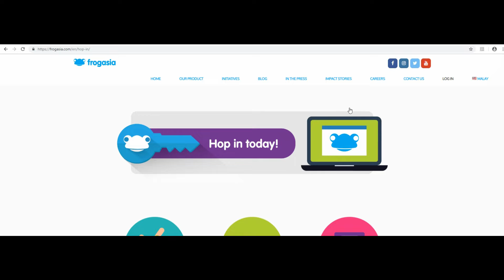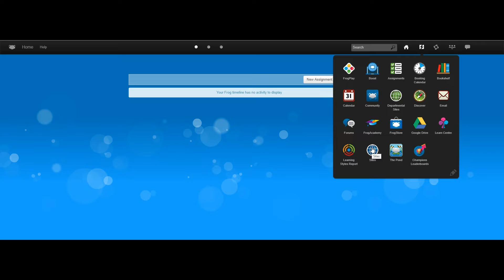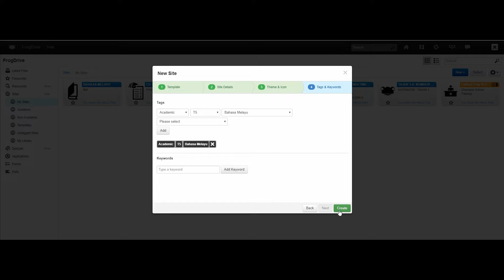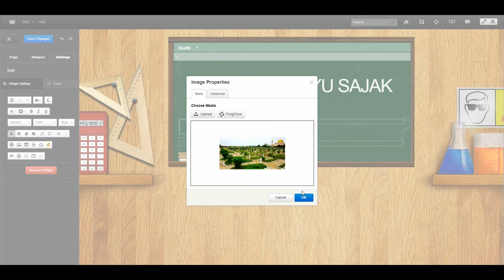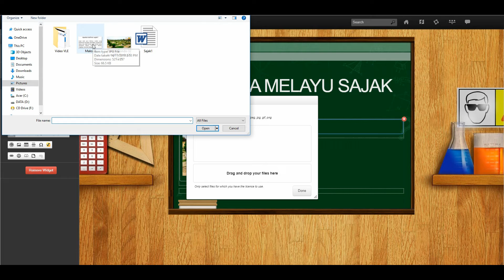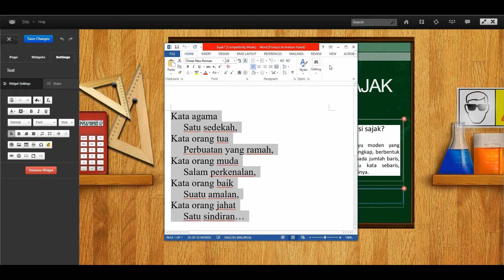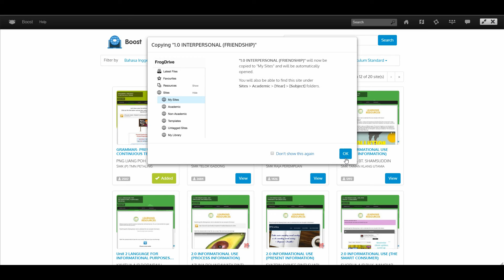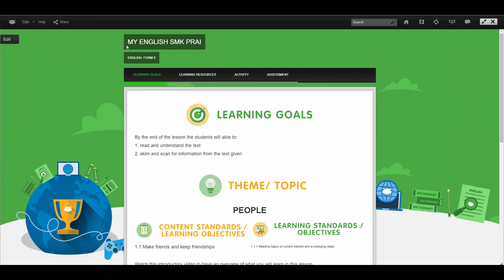MEMBINA SITE VLE FROG - SMK PRAI 2018